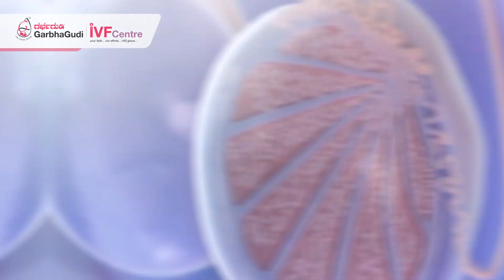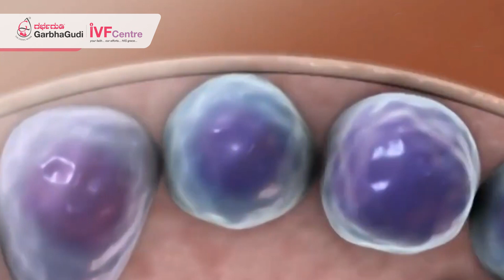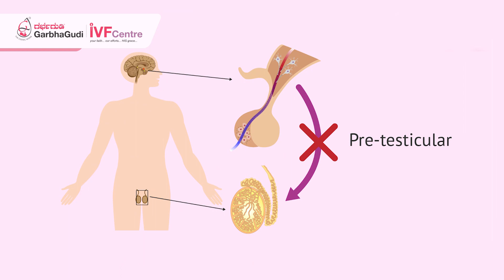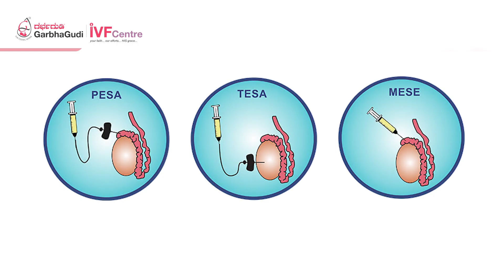What Is Azoospermia? What Are the Treatment Options? | GarbhaGudi IVF Centre Bengaluru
Azoospermia is the complete absence of any sperm in a man’s semen. It is found in 1-2% infertile male population. Normally, a male’s testicles produce sperm which gets mixed with fluid produced by other parts of his reproductive system to become semen.